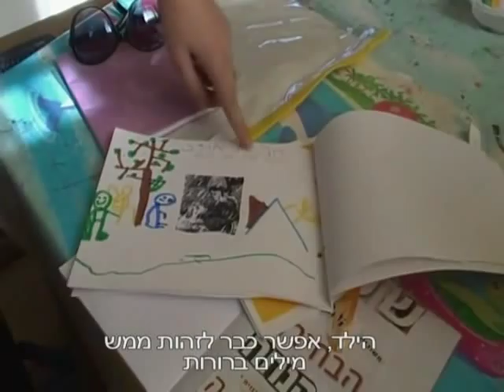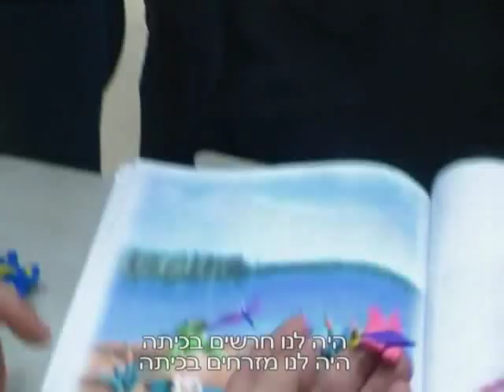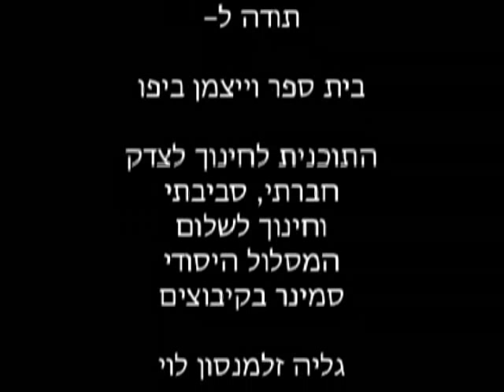מהשוליים אל המרכז - פדגוגיה ביקורתית, איה לוי זלמנסון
כתבה שהוגשה לתחרות הכתבות "מהשוליים אל המרכז" של הטלוויזיה החברתית.
שם הכתבה: מהי פדגוגיה ביקורתית
מגישה לתחרות: איה לוי זלמנסון
יוצרי הכתבה: איה לוי זלמנסון, שיר אמיר, מעיין סלדקביץ ולירון דוברי